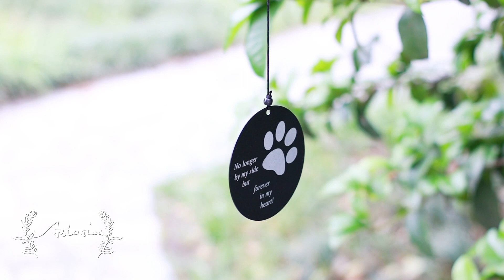ASTARIN Personalized Pet Memorial Wind Chimes with Paw Print